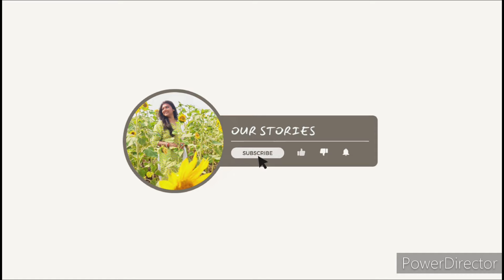শরীর খারাপ হলেও বাড়ির সব কাজ ফুল এনার্জি নিয়েএভাবে সুন্দর ভাবে গুছিয়ে কৱতে হয়।my daily life vlog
শরীর খারাপ হলেও বাড়ির সব কাজ ফুল এনার্জি নিয়েএভাবে সুন্দর ভাবে গুছিয়ে কৱতে হয়।my daily life vlog /morning life motivation

Room decoration
Basic Home cleaning
alu r porota
Chicken kosha
guest room decorating ideas
how to organize Bedroom
small bedroom cleaning and organization tips
6am winter morning routine
winter morning to night  routine
My energetic morning routine
morning motivation
night routine
Skincare haircare routine
How to maintained yourself
morning routine
morning workout
morning yoga
room decorating ideas
home tour
organization ideas
bedroom makeover tips
kitchen tour
morning stretch
room decorating ideas
how to get a start fresh morning routine
how I manage my morning routine
7 am to 11 am  Morning routine
how I manage my Home in morning time
morning workout for beginners
pregnent women morning routine
kitchen cleaning
summer morning routine
how I manage my home in every morning
how I manage my house without helping hand
this way manage my rental house every day
cleaning vlog Bengali housewife
cleaning motivation vlog in Bangla
middle class family house wife every day routine vlog
manage your home every day morning in 1 hours
how a start a free morning routine as housewife
plant care
my energetic morning cleaning routine
How I manage my home in every day
Indian Housewife daily lifestyle vlog video bangla
living room cleaning and organization
room tour
how I manage my time in morning
My health and glowing skincare tips
Deep cleaning,
Bengali housewife daily morning routine
cleaning room
housewife work
Indian blogger
Cooking
Lifestyle
Skincare routine
cartoon
Our stories
ourstories_AJ
kitchen makeover

ঘুম থেকে দেরি করে উটেও আমি কিভাবে সময় মত সংসারের সমস্ত কাজগুলি গুছিয়ে করি একহাতে।
সংসারেৱ কাজ সাথে নিজেৱ যন্ত নেওয়া
স্কিনকেয়াৱ কৱা
চুলেৱ যন্ত নেওয়া
নিজেকে সুন্দর ৱাখাৱ ঘৱোয়া উপায়
আমার সকাল বেলা কাজকর্মের রুটিন
প্রতিদিন এনার্জি সাথে আমি যেভাবে সংসারের সমস্তকাজ গুছিয়ে করি একাহতে
সকাল 7থেকে 11মধ্যে যেভাবে সংসারের কাজগুলি গুছিয়েকরি
প্রতিদিন আমি যেভাবে এনার্জি সাথে সংসারের সমস্ত কাজ করি একহাতে সকাল থেকে রাত পর্যন্ত
প্রতিদিন সকালে আমি যে ভাবে সংসারের কাজ গুলি গুছিয়ে করি
সকালে 1ঘন্টার মধ্যে ঘর পরিষ্কার করার কিছু সহজ উপায়
শীতের দিনে আমি যে ভাবে সংসারের কাজ গুলি গুছিয়ে করি সময়ের মধ্যে
ঘর পরিষ্কার করা
খুব সহজেই প্রতিদিন সকালে সংসারের কাজ গুলি করার সহজ উপায়
আমি সময়ের মধ্যে যে ভাবে ঘর পরিষ্কার করি
ঘর পরিষ্কার করার 5টি সহজ উপায়
কি ভাবে প্রতিদিন সকালে এনার্জির সংসারের প্রতিটা কাজ করবে
ঘর পরিষ্কার করার কিছু সহজ উপায়
সংসারের কাজ গুছিয়ে করাটা একটা প্রতিভা কোনো মানসিক রোগ না।
ঘর পরিষ্কার
রুম ডিপ ক্লিন রুটিন
আমি যে ভাবে ঘর পরিষ্কার করি
ঘর পরিষ্কার করায় সহজ উপায়
অল্প সময়ের কি ভাবে সহজেই ঘর পরিষ্কার করবে তার কিছু সহজ উপায়
ঘর পরিষ্কার করার উপায়
কিচেন পরিষ্কার করা
সহজ উপায় ঘর পরিষ্কার করা
ঘর পরিষ্কার করার 5 টিপস
কি ভাবে আমি খুব সহজেই ঘর পরিষ্কার করি প্রতি সপ্তাহে
সাপ্তাহিক পরিষ্কার করার রুটিন